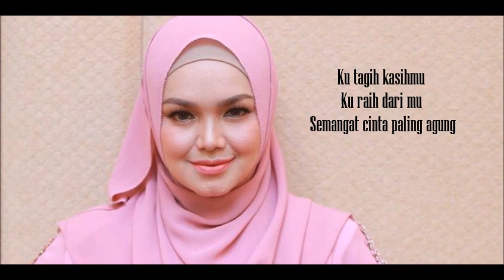Siti Nurhaliza - Kasihku Selamanya (Official Minus One/Male Key & Lyrics)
Penyanyi : Siti Nurhaliza
Komposer : Aubrey Suwito
Lirik : Ad Samad
Penerbit : Universal Music